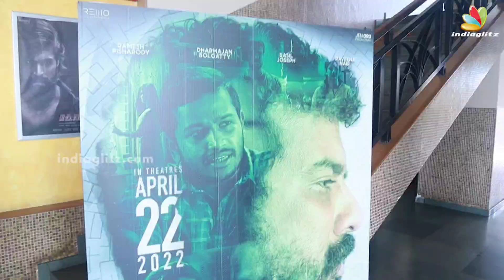കിടുക്കാച്ചി പടമാണ് No Way Out എന്ന് പ്രേക്ഷകർ | Ramesh Pisharady | Dharmajan